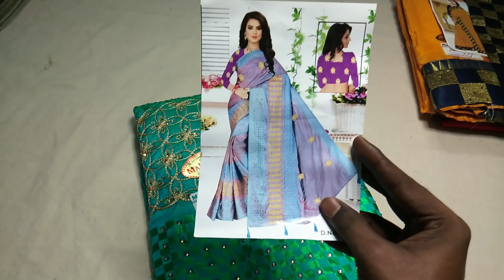Latest sana silk collection with Cod | Episode - 162